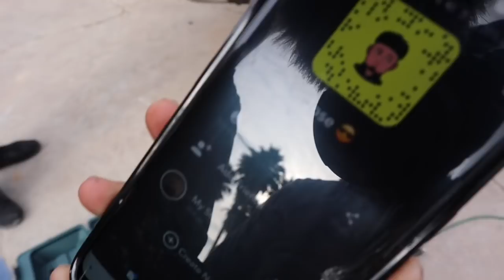Low life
Dropping the sierra and having some shenanigans with the club